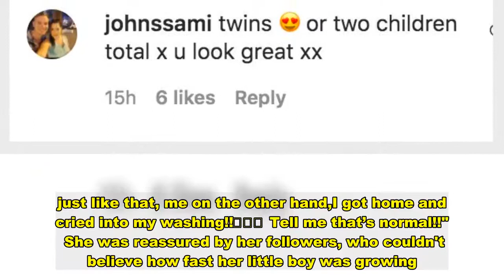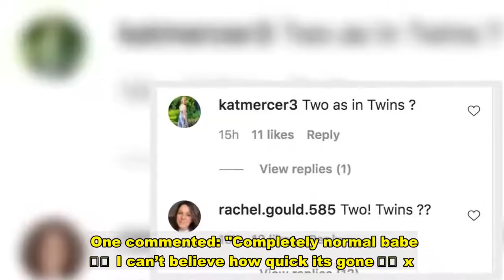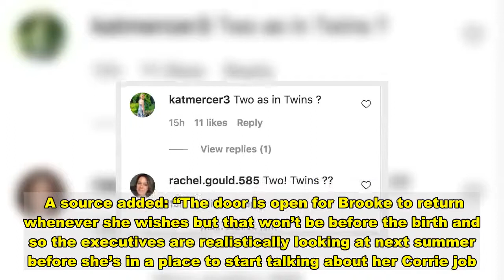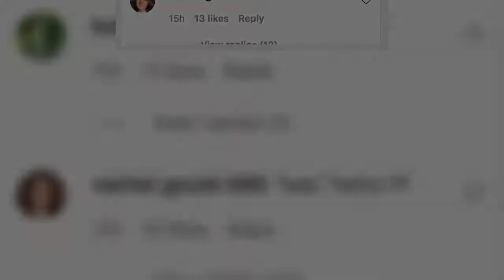Pregnant Brooke Vincent says she sobbed as son left for first day at nursery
PREGNANT Brooke Vincent revealed she broke down in tears after son Mexx left her for his first day at nursery.  The smiling 15-month-old looked grown up standing in his puffy jacket and trainers, before leaving the house with his mum.    Coronation Street star Brooke was overwhelmed with emotion, writing on Instagram: "My little sidekick went to nursery today for his first tester day✨.  "He was so brave, he gave me and his daddy a kiss & waved us off goodbye & off he went.. just like that, me on the other hand,I got home and cried into my washing!!������ Tell me that’s normal!!"  She was reassured by her followers, who couldn't believe how fast her little boy was growing.  One commented: "Completely normal babe ���� I can’t believe how quick its gone ���� x."  Another said: "Arhh bless, well done Mexx �� xx."  Last month Brooke, who is in a relationship with footballer Kean Bryan, sparked speculation she's having twins as she showed off her growing baby bump.  The Sophie Webster actress posed in a baby pink gown with her hands cradling her stomach.    Brooke wrote alongside it: "Mummy of TWO loading .. & I couldn’t be more excited about it."  Fans were confused by this and one wrote: "Twins or two children total. You look great xx"  Another said: "Two as in twins?"   A third chimed in: "Two! Twins??"  Brooke has been focusing on motherhood since taking a break from the cobbles ahead of giving birth to Mexx.  She stepped away from the soap in August 2019 ahead of his birth.    The Sun Online revealed Brooke will be off screens for two years before she decides on her future.  And just days after the lad celebrated his first birthday, she revealed she’s pregnant again, with the new arrival expected in the spring.  The actress will not return to Corrie before she gives birth and will require several months at home with her new arrival before making up her mind on her Corrie future.  A source added: “The door is open for Brooke to return whenever she wishes but that won’t be before the birth and so the executives are realistically looking at next summer before she’s in a place to start talking about her Corrie job.  “That will mean she’s been away from the soap for two years.”     A spokesman for Corrie confirmed: “There was never a fixed return date for Brooke, and there is no pressure for her to return within any particular time frame.  “The door has been left open for her at any point in the future, whenever that might be.”